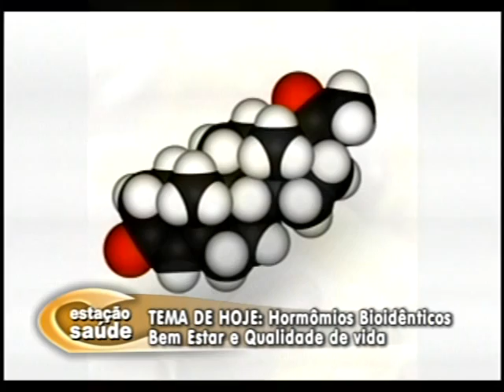B3 | Hormônios Bioidênticos | Unisul TV | Estação Saúde | 2011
No programa de hoje vamos falar sobre Hormônios Bioidênticos: A nova arma contra o envelhecimento. Todos nós, já temos ou ainda vamos apresentar aquelas rugas indesejáveis. E também muitas mulheres sofrem com os sintomas da menopausa, os homens com a andropausa. Como esses hormônios atuam no organismo e o efeito na correção desse processo é o que você pode conferir no programa de hoje. Para explicar sobre o assunto eu recebo aqui no estúdio Reginalda Russo Aguiar, Farmacêutica, palestrante e autora do Livro: Terapia de Modulação Hormonal Bioidêntica. E também recebo para essa entrevista, Lúcia Beatriz - Farmacêutica e proprietária da farmácia Maria Rocha.